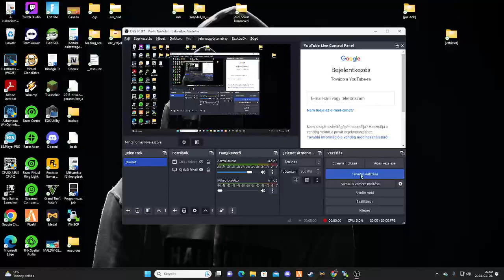New Day Roleplay Arena Update